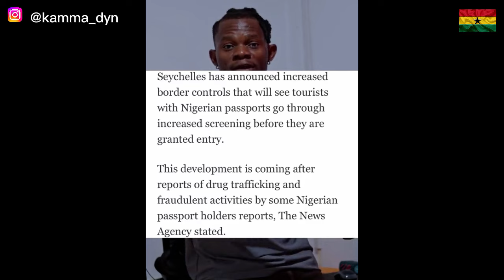NIGERIANS MUST SPEAK UP || THIS MUST STOP || STOP DEFENDING WHAT'S NOT DEFENDABLE || Kamma Dyn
In this video, some Nigerians abroad share their frustrations of been Nigerians outside of Nigeria.

VIDEO SOURCE
Follow: @itztracia on Tiktok

ABEKA-LAPAZ TOUR

Part 1 ...

Part 2 ...